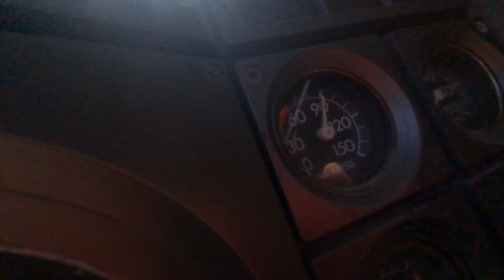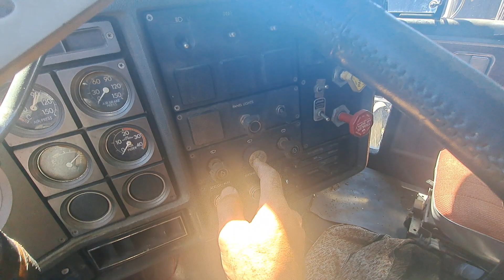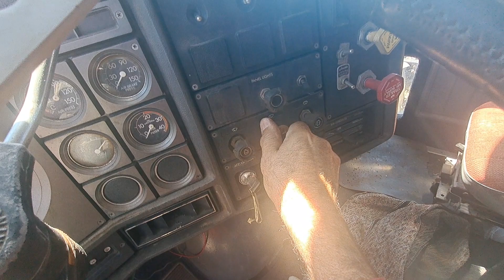1985 GMC General belts and air leaks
no more air leaks. builds to 120 psi now..need to clean the pulleys as it's throwing the ribbed belt.